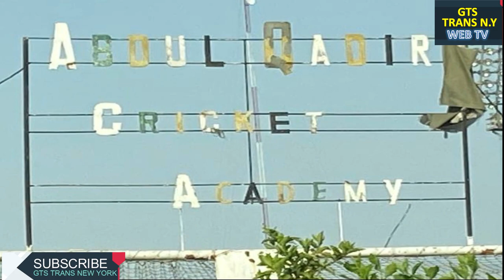Meet Abdul Qadir International Cricket Academi's Players And Head Coach Sulaman Qadir || Pakistan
ملیئےعبدالقادر انٹرنیشنل کرکٹ اکیڈمی کے کھلاڑیوں اور ہیڈ کوچ سلیمان قادر سے
Meet Abdul Qadir International Cricket Academi's Players And Head Coach Sulaman Qadir.